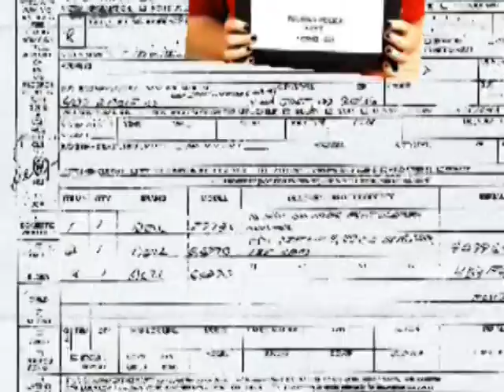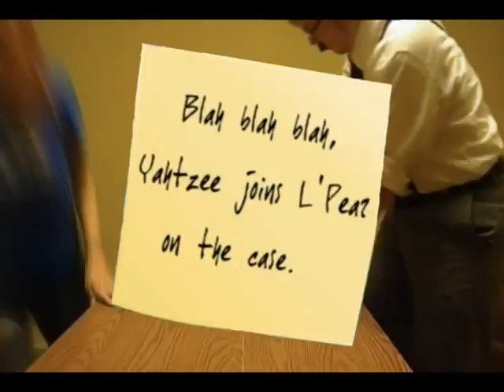The Cheese That Killed Everyone: Chapter Four: The Recursening! [part 1]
Four months after the events of Chapter Three, the case is being reopened. Art and Gouda are on the loose. Can Inspector L'Pear stop them before it's too late?